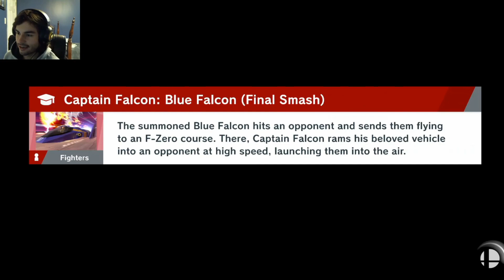Captain vs. Ken, Street Fighters demise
Hello and welcome back to my letsplay video of Supersmashbrosultimate where I completely lost it. All I wanted to do was relax and beat some scrubs online but noooooooooo they have to go all E-sports on me.